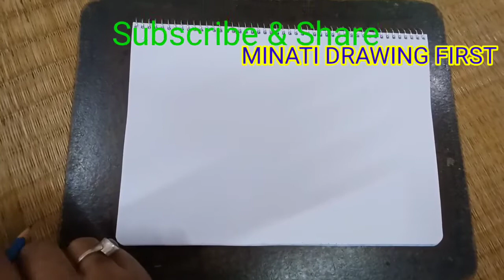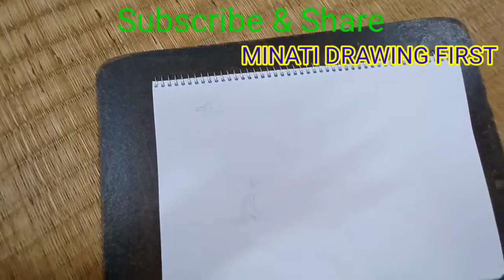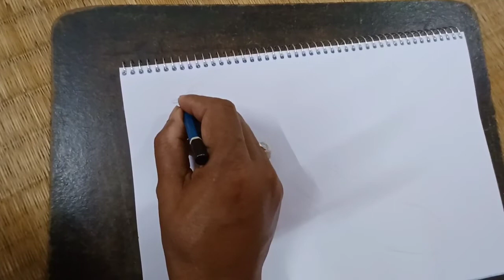Peacock বা ময়ূর আঁকার সহজ পদ্ধতি ।। How to draw Peacock easily।। tutorial।।